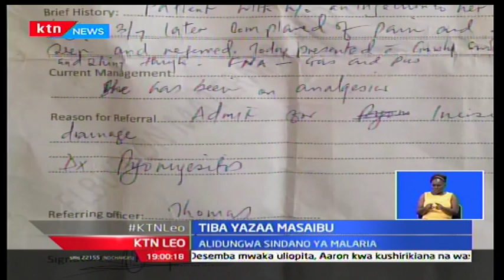KTN Leo: Mwanamke mmoja kaunit ya Nakuru apokea matibabu baada ya paja lake la kulia kuanza kuoza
Mwanamke wa umri wa miaka 45 amelazwa katika hospitali ya St Joseph’s mjini molo baada ya paja lake la kulia kuanza kuoza. Inadaiwa hilo ni kutokana na sindano aliyodungwa katika hospitali ya Elburgon Maternity and Medical Centre ya kutibu malaria. Victor Ogalle na taarifa zaidi kutoka kaunti ya Nakuru